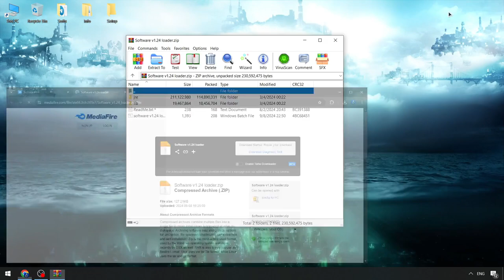Roblox x Blox Fruits Executor | [OP] Blox Fruits Script [Download Free] | Blox Fruits Hack 2024